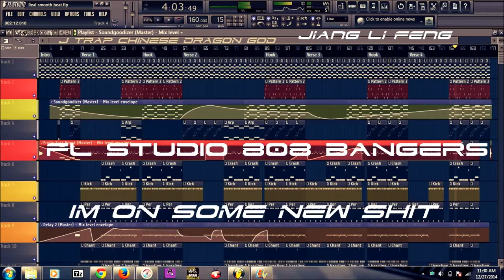The Future @Jiang Li Feng_N.S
*Social Links*

Facebook #2 And my fb Kasumi TrapAsian